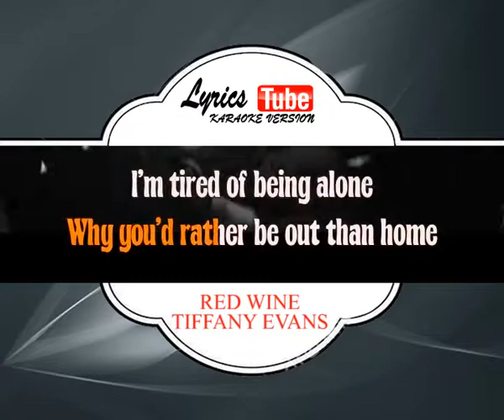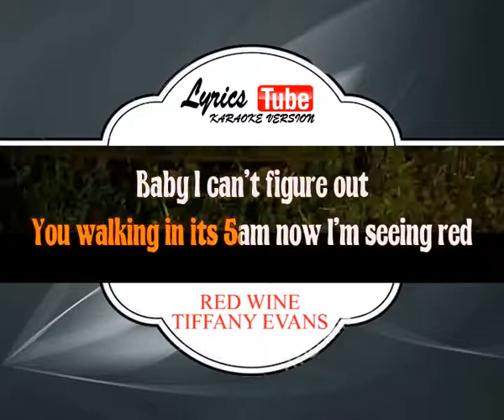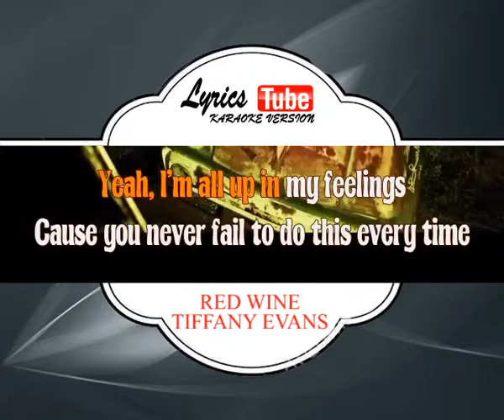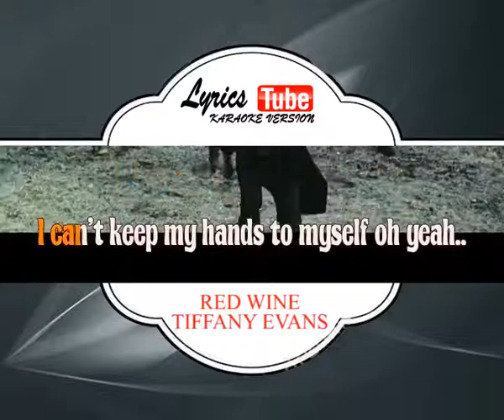Karaoke Music TIFFANY EVANS - RED WINE | Official Karaoke Musik Video